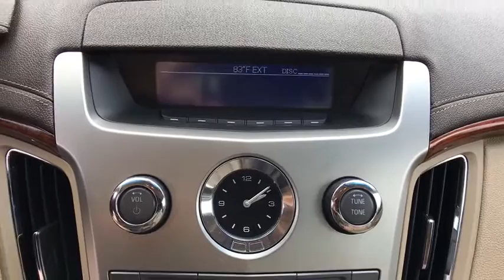2010 Cadillac CTS_Sedan Ashburn, Manassas, Chantilly, Vienna, Springfield, VA P7866B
Used 2010 Cadillac CTS_Sedan available at Browns Dulles Nissan in Ashburn, Virginia. Servicing the Manassas, Chantilly, Vienna, Springfield, VA area.